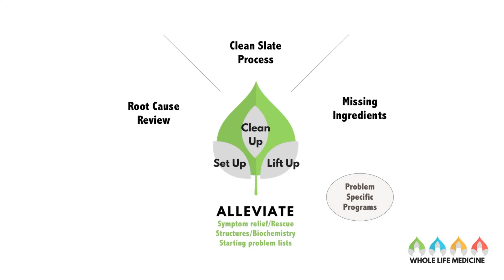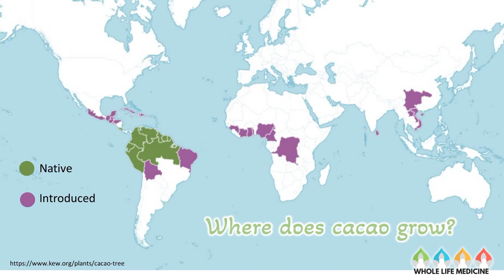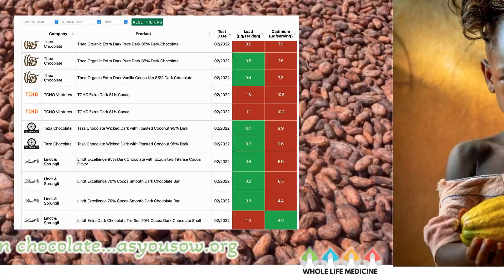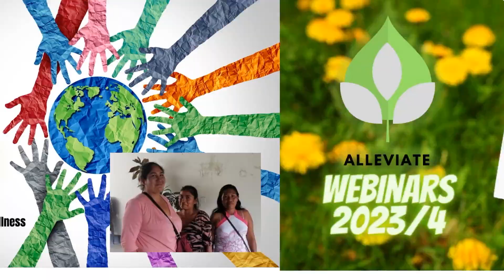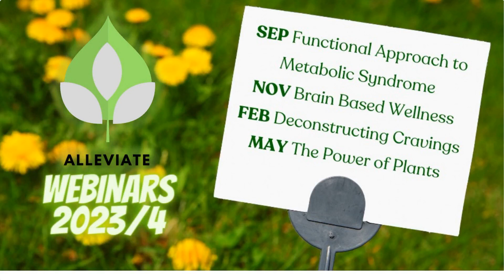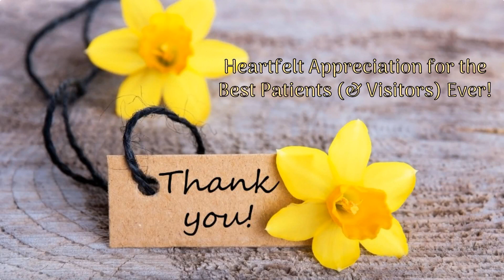Chocolate 101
Approximately 4,000 years ago, the cacao plant was discovered by the Olmec people of Southern Mexico. At this time, however, the cacao was not being processed to make the chocolate bars we know today. Instead, the beans were roasted, ground up, and mixed into a paste with spices to drink as a warm beverage.

While this may sound a lot like the present-day hot chocolate drink we know and love, there were no additives like sugar, caking agents, or powdered milk. Instead, the drink was very bitter and arguably not even enjoyable.

So why did they choose to consume this bitter and astringent drink? According to the Olmec people, cacao was the food of the gods. It was celebrated for its medicinal qualities and reserved for the people of higher social status, such as rulers, priests, and warriors.

About 2,500 years later, the Mayans discovered cacao and through trade, introduced it to the Aztecs, too. The Aztecs even began to use this as a form of currency!

Fast forward to the 1500s, and Spanish explorers discovered chocolate in the “New World.” These beans were, then, transported to Europe. Chocolate traveled throughout the continent, gradually increasing in popularity. Through its expansion, different variety and methods of preparation were being explored.

Going forward, the first box of chocolate candies was sold by John Cadbury in 1875.

As you can tell, chocolate has changed quite a bit throughout its history. Now with the plentiful varieties, brands, and sources, it is easy to misunderstand where chocolate can be beneficial to our health while still being aware of the issues with chocolate consumption.

Join me at Chocolate 101 to learn how the various types of chocolate differ from one another and the ways certain chocolate can boost your health!